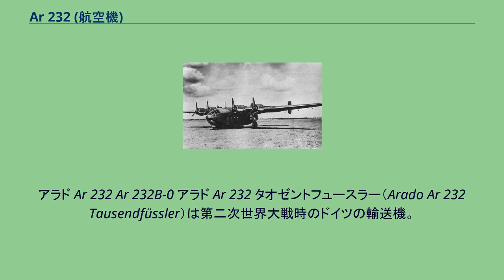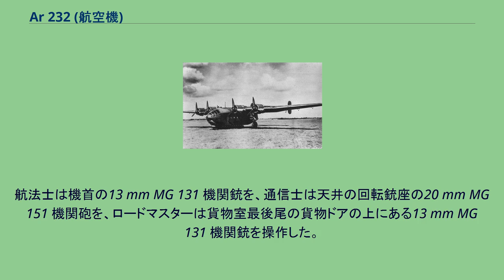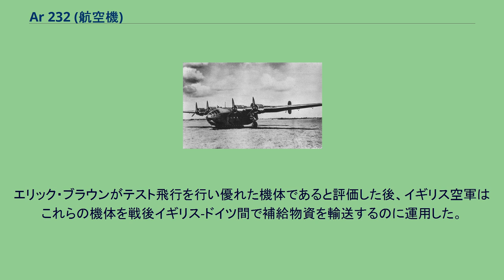Ar 232 (航空機)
アラド Ar 232 Ar 232B-0 アラド Ar 232 タオゼントフュースラー（Arado Ar 232 Tausendfüssler）は第二次世界大戦時のドイツの輸送機。
「タオゼントフュースラー」とはドイツ語でムカデやヤスデなどの多足類の意。
Ar 232は、第二次世界大戦中にドイツのアラド社で開発され、少数が生産された近代的な輸送機である。
この機体の設計には翼下に張り出した箱状の高翼機で、後部ローディングランプ、荷物の積み下ろしに便利なように高い位置にある尾翼、胴体底部に小さな車輪（「タオゼントフュースラー」の愛称はこの形状から来ている）を多数持つことによって脚を引き込んだまま不整地に着地できる仕組みを持つなど、現在では近代的な輸送機には標準と考えられる特徴のほぼ全てを取り入れていた。
ドイツ空軍は時代遅れとなったユンカース Ju52輸送機の更新に興味を持っていたが、当時は機種の数が多すぎ大量のAr 232の購入には至らなかった。
Ar 232の設計は1939年末のドイツ航空省によるユンカース Ju52輸送機の代替機を求める公募により始まった。
アラド社とヘンシェル社の両社は1,193 kW (1,600 hp) を発生するBMW 801A/B 星型エンジン2基を備えた胴体後部から積み下ろしを行う機体を要求された。
このエンジンは試作機用のみのもので、量産機には使用されなかった。
計画の検討の結果、アラド社の設計がヘンシェル社を破り、1940年に3機の試作機が発注された。
Ar 232の設計を指揮したヴィルヘルム・ファン・ネス（Wilhelm van Nes）は、操縦席の直ぐ背後の長さ6.6 m (21 ft 7¾ in)、幅2.3 m (7 ft 6½ in) 、高さ2.0 m (6 ft 6¾ in)の大きさの荷室から取り掛かかった。
当時は胴体側面に貨物扉を設置するのが典型的な設計であったが、Ar 232は地面から直接荷物の積み下ろしができるように荷室の後ろに油圧作動のクラムシェル形ドアを備えていた。
トラックがランプの直ぐ近くまで乗り付けられるように貨物ドアの後ろを空けるために、尾翼は高い位置にある長いブームの後端にあった。
この設計によりAr 232は他の設計の機体よりも素早く荷物の積み下ろしができた。
短距離離着陸性能のためにAr 232は主翼後縁全幅に渡るアラド社独自の「トラベリング・フラップ」を備えていた。
重量16,000 kg (35,270 lb)の時でさえAr 232は 200 m (656 ft)以内の距離で離陸でき、この距離は離陸補助ロケット（RATO）を使用することで更に短縮できた。
着陸にはパラシュートや逆噴射のRATOで着陸距離を短縮できた。
Ar 232の最も注目すべき特徴は降着装置であった。
整地された滑走路からの通常の運用では前輪式降着装置を使用したが、ストラットは「縮める」ことができ、着陸後に胴体をより地面に近付けることでローディングランプの角度を緩やかにできた。
補助に付けられた片側11個の小車輪は「縮んだ」状態での補助となり、軟濘地や荒れた飛行場への着陸に役立った。
Ar 232はこの小車輪のみで低速のタキシングが出来るように考えられていたので、溝（幅1.5m(5ft)まで）などの小さな障害物を乗り越えることができた。
並んだ小車輪の外観から「ヤスデ」の綽名が付けられた。
飛行状態では主脚はエンジンナセル内に完全に引き込まれたが、補助の小車輪は剥き出しのままで首脚は半分だけ引き込まれた。
通常の運用は4名の搭乗員で行われたが、1つの仕事に専任できるのはパイロットだけであった。
航法士は機首の13 mm MG 131 機関銃を、通信士は天井の回転銃座の20 mm MG 151 機関砲を、ロードマスターは貨物室最後尾の貨物ドアの上にある13 mm MG 131 機関銃を操作した。
試作機が完成する前の1941年にフォッケウルフ Fw190の開発計画がBMW 801A/Bの使用に移行し、エンジンの換装設計が完了した。
BMW 801エンジンの生産はこの新たな需要に対して十分な供給ができず、Ar 232は別のエンジンを使用せざるを得なかった。
最終的にユンカース Ju352に使用されていたBMW製のブラモ 323 エンジンが既に量産に入っており、Ar 232が実際に就役中のJu 52/3mの代替になった場合の要求に合致することからBMW 8...